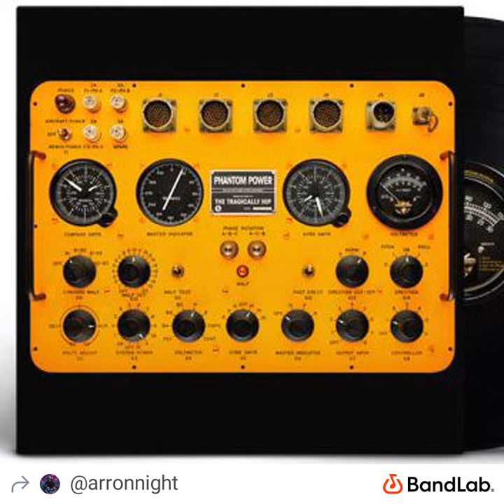The Tragically Hip - Bobcaygeon (Instrumental)